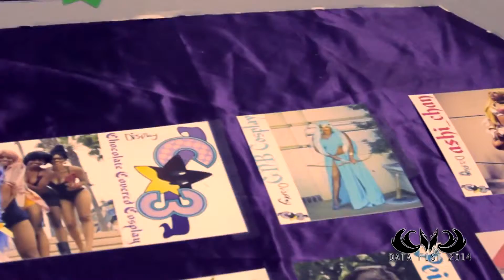Anime Expo 2014 Interview with Chocolate Covered Cosplay